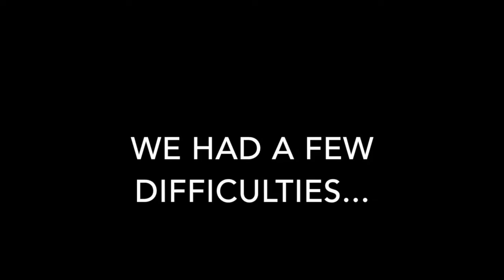Covert Evidence/Behind the Mask/Cold Fear rocket launch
Because the best way to get my family excited about a book launch is to add explosives, we decided to once again make my book into a rocket and launch it. But this time, because Carolyn Crane, Toni Anderson, and I are celebrating our new releases together with a Facebook party, we decided three rockets would be better than one. Three rockets launching at the same time…what could possibly go wrong?

For the three-rocket launch, we decided it would be safer to do covers only. Huge thanks to my husband, who was in charge of rocket engineering, and to my children, who handled video editing.
My contribution was to print out the covers, cut them to the right size, and work the camera. I was really good at the printing and cutting part. I have a paper cutter and know how to use it. As far as the filming…did you know it’s really hard to film three rockets simultaneously when they all fly off in different directions?